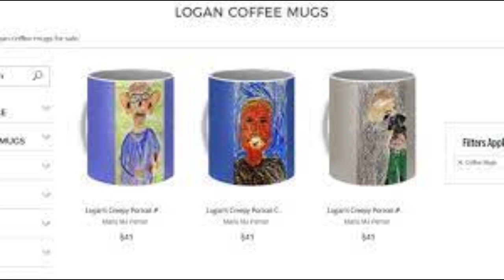Parents Launch $1.5M Lawsuit Versus Quebec Teacher Alleging He Stole, and Sold, Students' Artwork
The art prof at a Montreal-area junior high school is alleged to have taken creations from an assignment, plagiarized them, and sold them on his own website for monetary gain at higher-than-normal prices for these sort of expressionist pieces - violating numerous Quebec, Canadian, and international copyright laws